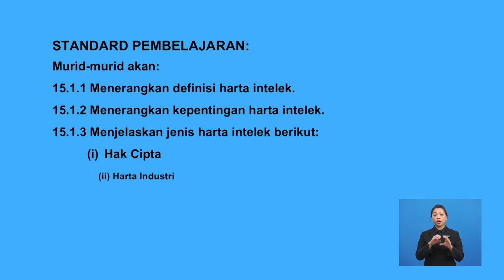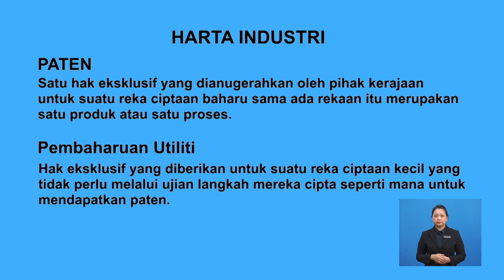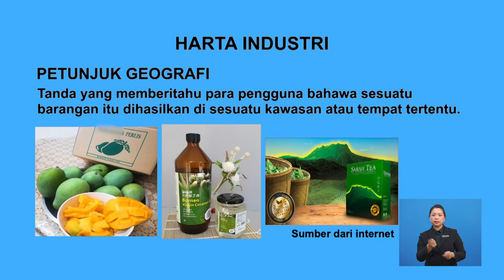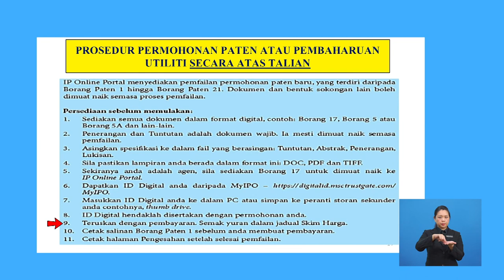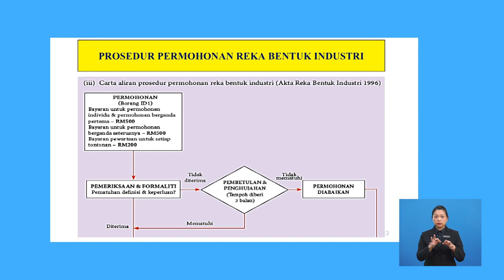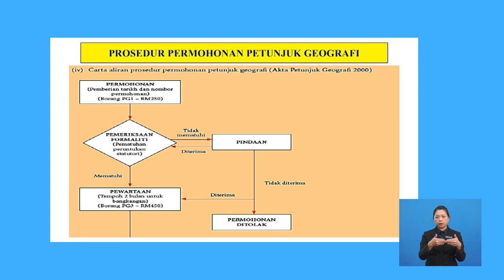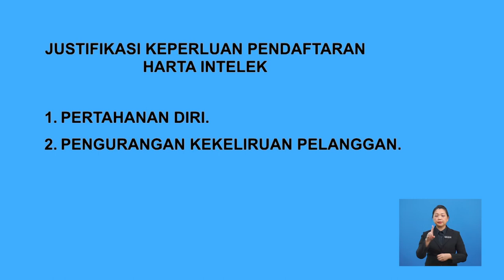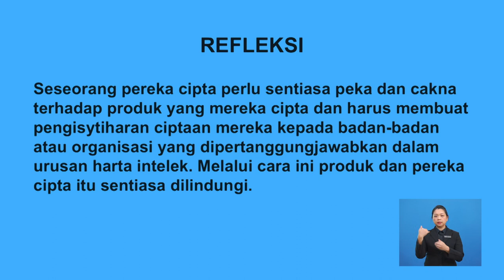Tingkatan 5 | Reka Cipta | Harta Intelek | R768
Rancangan ini menerangkan definisi dan kepentingan harta intelek  dan juga menerangkan jenis-jenis harta intelek